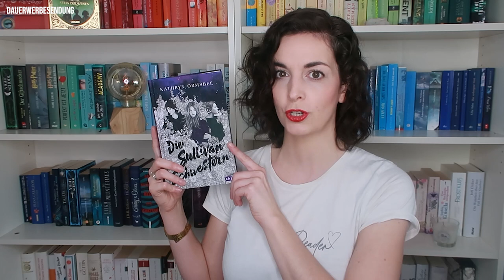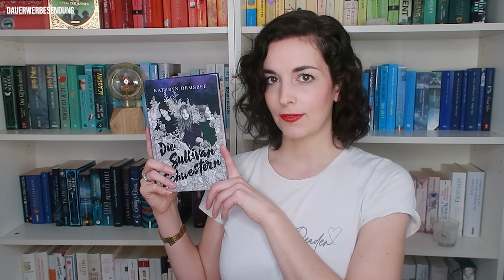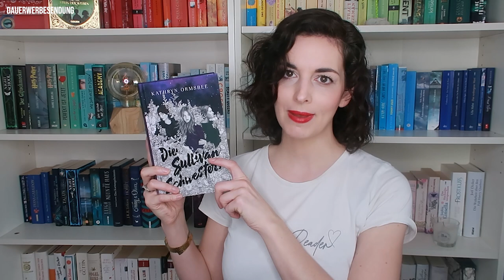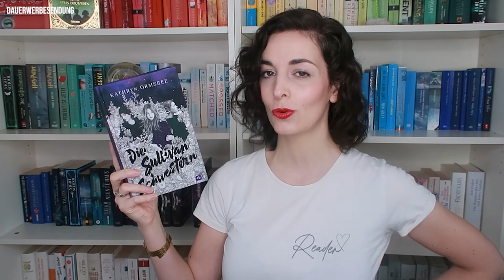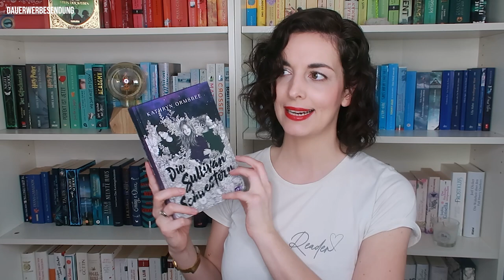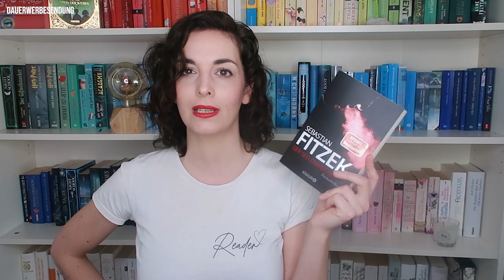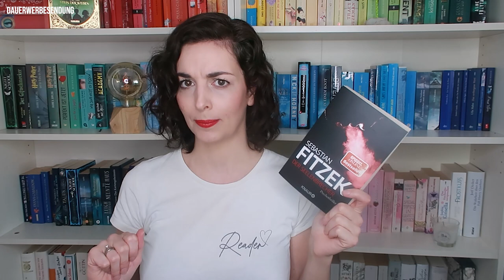Lesemonat Februar 2022 | Mehrere Highlights! 🤩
Ich begrüße euch zu einem neuen Kapitel und zu meinem Lesemonat Februar 2022! Ich habe im Februar mehrere Bücher gelesen, die richtige Highlights für mich waren. Welche genau das sind, das erfahrt in meinem Lesemonat. Ich wünsche euch viel Spaß dabei! :)

Zu den Büchern:
*Du oder sie oder beide - Maike Stein
*Der Seelenbrecher - Sebastian Fitzek
*Die Perlenschwester - Lucinda Riley

Über diesen Kanal:
Noch 1 Kapitel ist ein Booktube (deutsch) Kanal, in dem es sich um Bücher und die Liebe am Lesen dreht. Auf diesem Bücherkanal seid ihr genau richtig, wenn ihr Bücher genauso sehr liebt wie ich. Jeden Donnerstag findet ihr ein neues Video wie zum Beispiel einen Reading Vlog (deutsch), einen Bücher Haul, eine kurze Rezension (ich nenne sie Buch-Snacks) und viel mehr.

Bei mit ** gekennzeichneten Links/Büchern handelt es sich um Rezensionsexemplare. Diese wurden mir kostenlos vom Verlag zur Verfügung gestellt, dies beeinflusst meine Meinung zu den Büchern jedoch nicht.